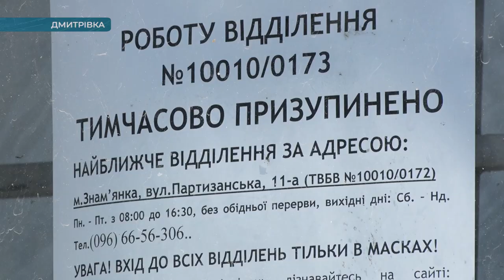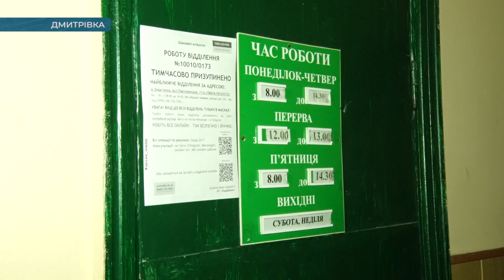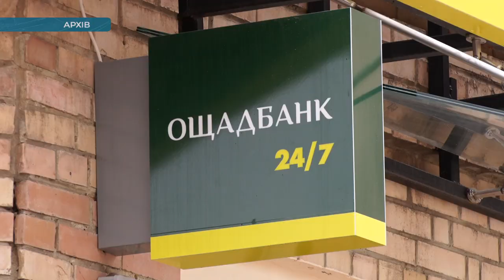Через закриття відділення Ощадбанку на Кіровоградщині люди не отримують пенсії | телеканал Вітер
Місяць не працює відділення Ощадбанку у Дмитрівській громаді Знам'янського района. Через це люди не можуть отримати пенсії, вчасно розрахуватися за комунальні послуги чи сплатити за кредитами. Через припинення роботи відділення банку під загрозою зриву і відкриття Центру з надання адміністративних послуг.